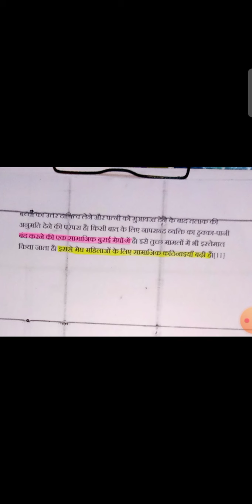मेघवंश_समाज_का_पेशा मेघवाल_समाज_का_राजस्थान_से_पलायन मेघवाल_समाज_के_लोगो_का_रहन_सहन कुलदीपमेघवाल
मेघवाल_राजवंश_के_राजाओं_का_समय मेघवंश_राजवंश_के महान_राजाओं_का_कार्यकाल DPKuldeepMeghwal
मेघवंश_राजवंश_का_पतन
मेघवाल_राजाओं_का_पतन वह_क्या_कारण_थे_जिससे_मेघवंश_राजवंश_का_पतन_हुआ
मेघवाल_समाज_का_इतिहास_ मेघवाल_समाज_के_महान_राजा मेघवंश_मेघवाल_के_महान_राजाओं_के_नाम
मेघवाल_समाज_का_इतिहास
1700 ई पु मेघवाल समाज का इतिहास कितने साल पुराना है
history_of_meghwal_samaj
मेघवंश एक राजवंशीय इतिहास
मेघवांश पुरातत्विक साक्ष्य
मेघवाल का राजवंशीय इतिहास
मेघवाल के इतिहास के सबूत
मेघवाल इतिहास कितना पुराना है
मेघवाल भारत में कहा रहते थे
DP Kuldeep Meghwal
MEGHWAL VIDHYAPEETH